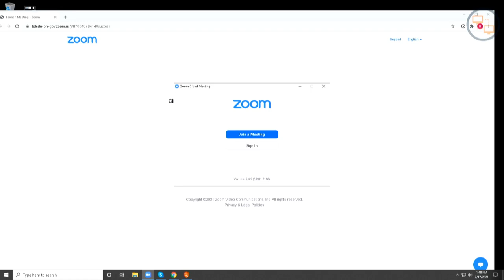City of Toledo initiative to fight gun violence press conference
Toledo Mayor Wade Kapszukiewicz holds a press conference Feb. 17, discussing his initiative to reduce gun violence in the city with local leaders.